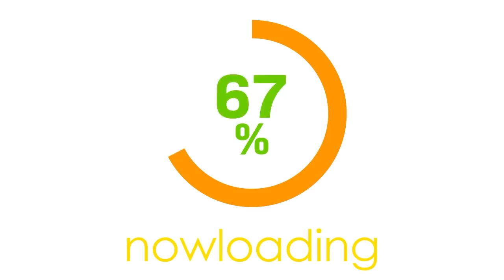貴方のレッスンは大丈夫？こんなコーチには習ってはいけない7つの特徴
年齢や練習時間を言い訳にしてませんか？
大人こそ考える「少ない時間でも上達するテニスの磨き方」を大公開！詳しくはこちら

《ペアとの相性を判断する組んではいけないダブルスパートナーのポイント》

《「才能？努力？コーチ？」テニススクールに通っても上手くなる人ならない人　その差って何ですか？》

‹　この動画を最後まで見ることで　›
・貴方が上達するために最適なコーチの選び方
・貴方のレベルを考えてアドバイスできないコーチの特徴
・アドバイスをベストタイミングでできないコーチの特徴
・貴方へのアドバイスが染み渡るレッスンのポイント
・ここがダメなレッスンだと思われるポイント

等がわかるようになります

テニスライズでは毎日届く、テニスをライフワークにして
上達を目指す方向けのテニス上達情報メルマガを配信中

今なら「フォアハンドが武器になる体の使い方」の
図解入り小冊子を無償提供します

▼無償プレゼントメルマガの登録はこちら

テニスの気になる情報メディア「テニスの学校」

撮影 ：埼玉県川口市のテニススクール【テニススタジオ川口】